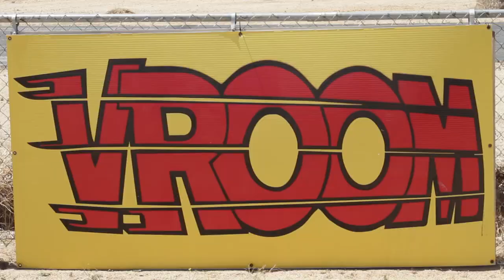X Games 2012: Ken Block Tests Ford Fiesta | Red Bull Global Rallycross | Ford Performance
Ken Block is in California for X Games 18 getting his testing in at the Grange Motor Circuit.

About Red Bull Global Rallycross:
Red Bull Global Rallycross events offer a unique viewing experience for fans at the track. Events are designed to produce the fastest and most exciting racing in all of motorsports, without lengthy breaks in the action.